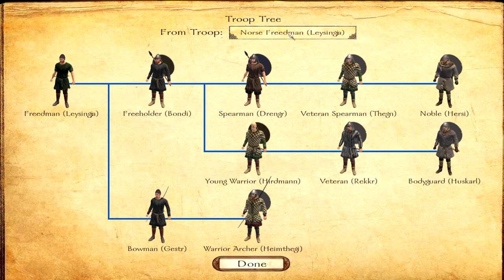Mount and Blade: Warband DLC - Viking Conquest (Let's Play | Gameplay) Episode 8: Exploring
Hello Everyone,

Stamina: Enabled
Armor Penalty: Enabled
Rest Improves Moral: Enabled
Insane Damage: Enabled
Gore: Enabled

Developer: Brytenwalda